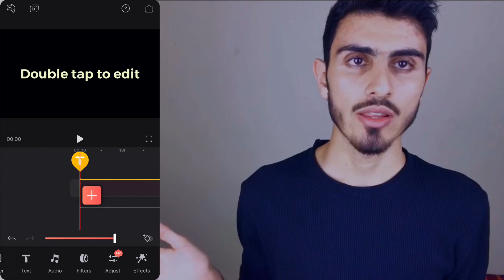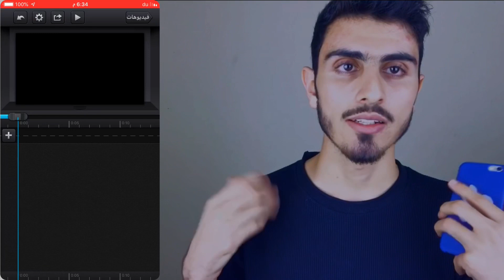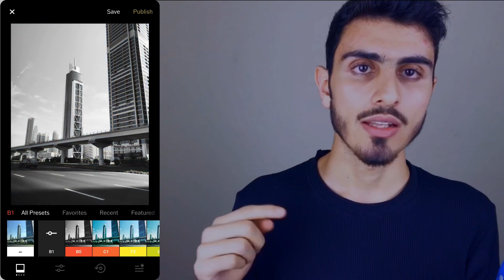افضل 5 تطبيقات لتعديل على الفيديو على الجوال 📱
لا تنسى الايك والاشتراك ♥️

للجلكسي او الاندرويد تقدرو تبحثو عن اسم التطبيقات في سوق play

هالروابط للايفون